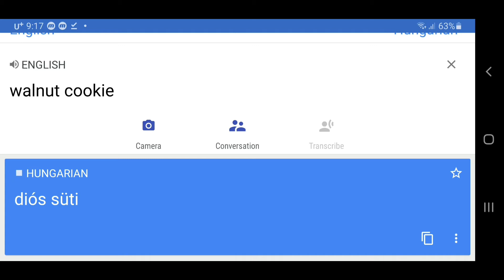Walnut Cookie is Dio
Dioś süti